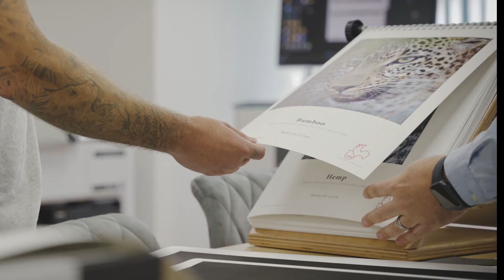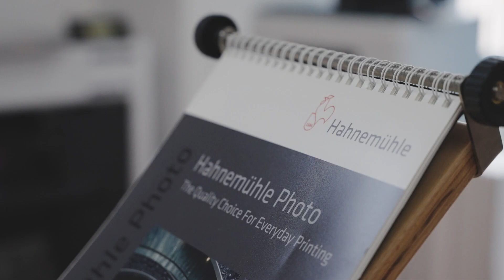Dupli are Your Partners in Print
Whether you're just starting out and need advice, or want to grow an existing business, we've got you.

Check our our new brand film 🍿 to see a snapshot 📸 of life as a Dupli customer, from the Partners in Print 🤝

From initial consultation to installation, training, technical support and the ongoing supply of all your must-have kit, we can do it all.